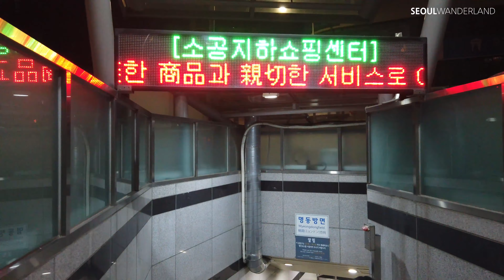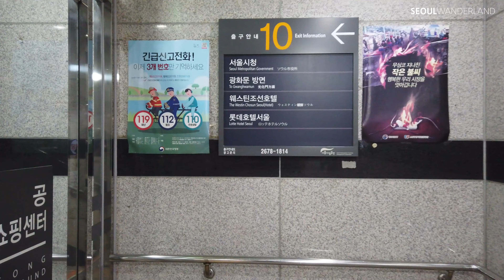[4K] Walking cyberpunk Myeongdong│Seoul, Korea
The night street in Myeongdong is beautiful. There are so many neon signs in the night sky that are reminiscent of the city of the future. If you look at people in an urban atmosphere that reminds you of 2077, you don't know how time goes by. When you visit Korea, I recommend you to walk the streets of Myeongdong late at night.

[ About Clip ]
Time: 9:30 PM
Location: Myeongdong (명동) / Seoul / South Korea

Equipment: Osmo Pocket 4K, 60FPS

It would be a VLOG to someone.
It would be a short story or essay to someone.
It would be a REAL Korean Travel Guide to someone.

Whatever,

I hope that the thoughts and perspective of one person living in Seoul will be fully conveyed.